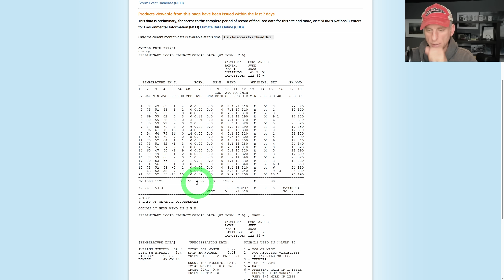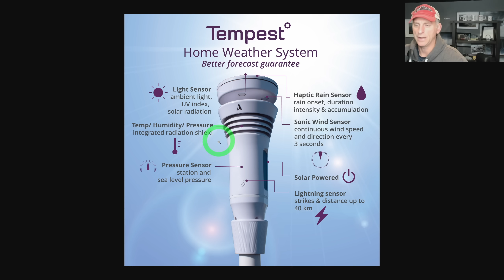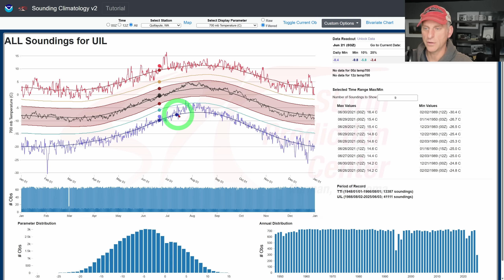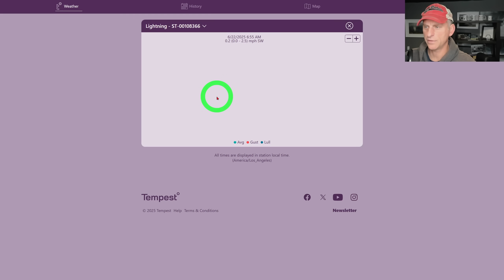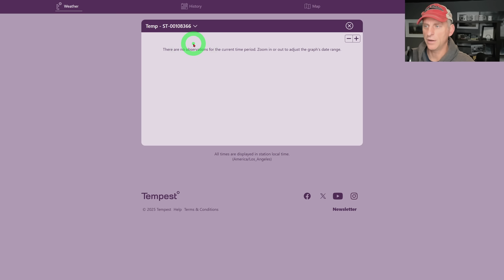Beneficial June Storm for the Pacific NW, What's Next?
Save 10% on your own Great Home Weather Station!